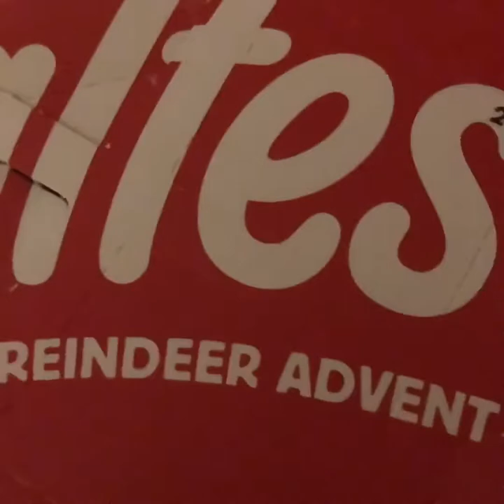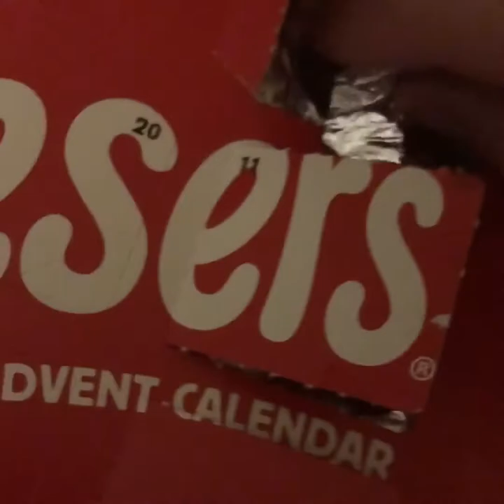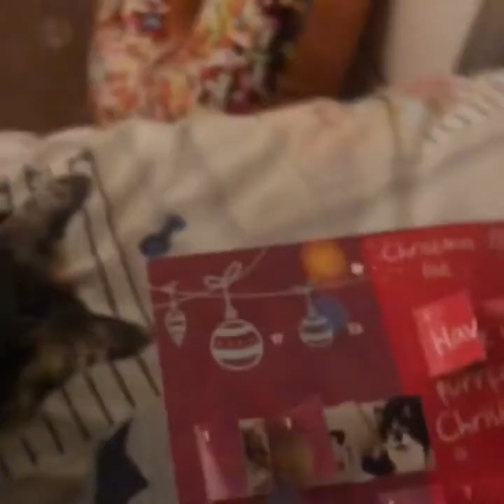Vlogmas day 14